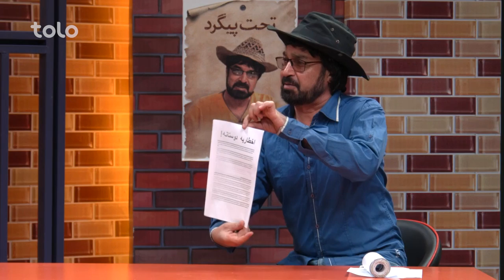شبکه خنده - فصل ۷ - قسمت یازدهم | Shabake Khanda - Season 7 - Episode 11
شبکه خنده - فصل ۷ - قسمت یازدهم

فیسبوک: Facebook.com/ShabakeKhandaTOLOTV
انستاگرام: Instagram.com/ShabakeKhandaOfficialPage